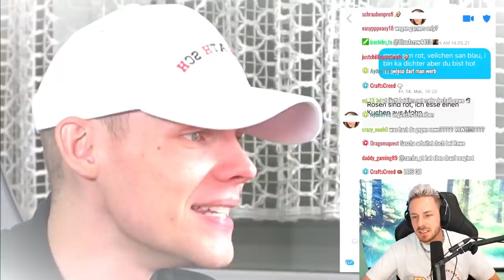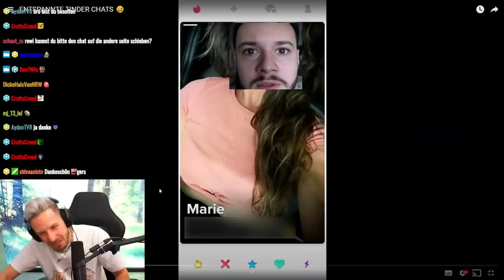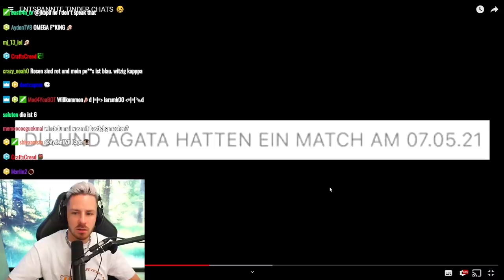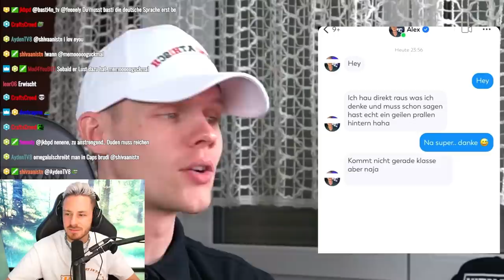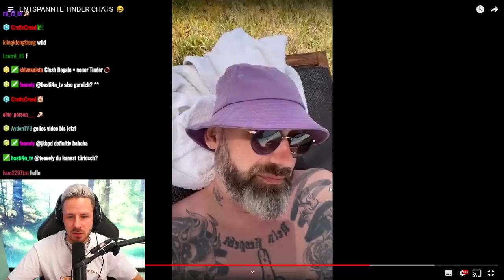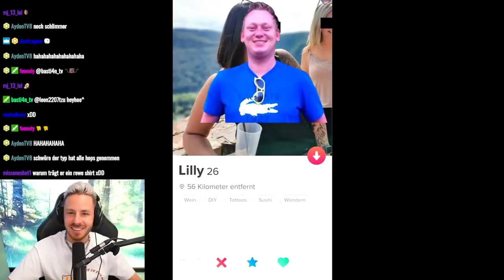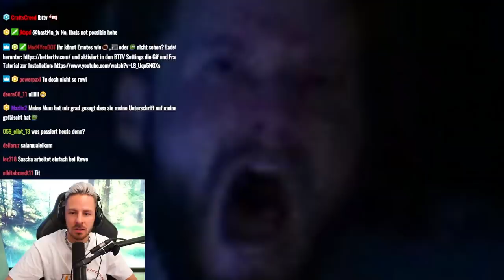Reaktion auf ENTSPANNTE TINDER CHATS 🥴 (Extrem CRINGE)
Reaktion auf ENTSPANNTE TINDER CHATS 🥴